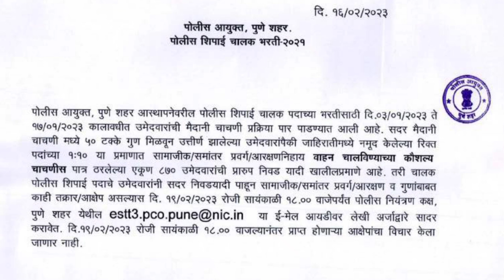Pune City police ground result | Pune City chalak ground result | Police Bharti 2022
"Success Digital Class" is an educational news channel on YouTube that provides informative and engaging content related to the latest developments and trends in the digital world. The channel aims to help viewers stay up-to-date on all things digital and to provide practical tips and tricks for using technology to achieve success in both personal and professional life. With a focus on delivering high-quality and easy-to-understand content, "Success Digital Class" is the perfect destination for anyone looking to expand their knowledge and understanding of the digital world."Welcome to the one-stop destination for all the latest government job news! Get updates on MPSC, Talathi, Police, Teacher Recruitments and other important information about government jobs in India. Our channel brings you the latest information and updates from Pune University, so you never miss a chance to apply for the latest opportunities. With a focus on providing you with the most accurate and up-to-date information, we make sure that you stay ahead in the race for government jobs.

In addition to keeping you updated on the latest job opportunities, we also bring you tips and tricks to crack the exams and increase your chances of selection. From strategies to prepare for exams, to insider information on what to expect, we provide everything you need to know to make the most of your opportunities.

So, what are you waiting for? Be the first to know about the latest news and updates and increase your chances of getting selected for the job of your dreams. With our channel, you have all the information you need to succeed. Keywords: MPSC, Talathi, Police, Teacher Recruitment, Government Jobs, Pune University, News, Updates, Tips, Tricks, Exams, Opportunities."